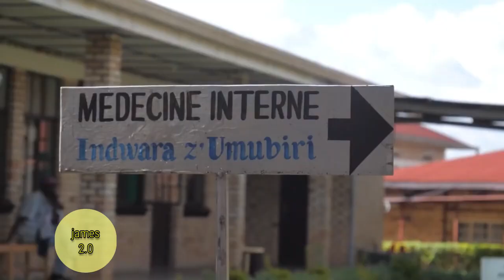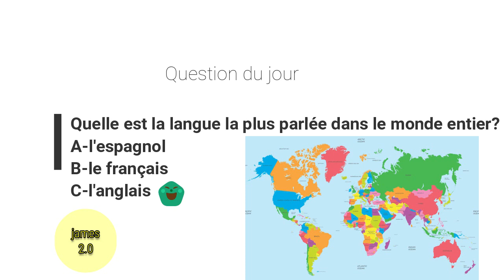Cette incroyable famille de bossus a choqué le monde!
🛑Bonjour à toi qui découvre cette vidéo sur l'histoire de cette famille ou tous ont la scoliose .
n’hésite pas à me donner un avis dans les commentaires et